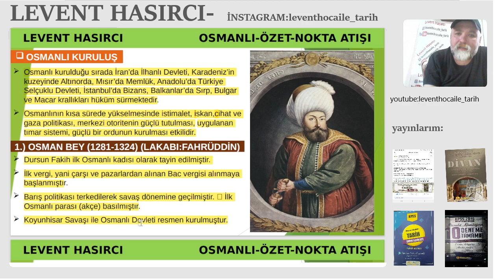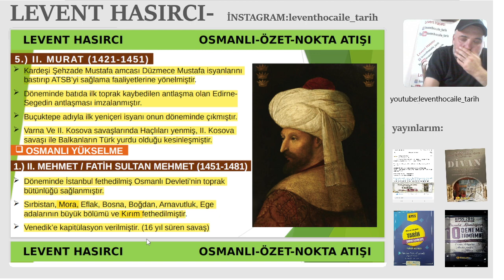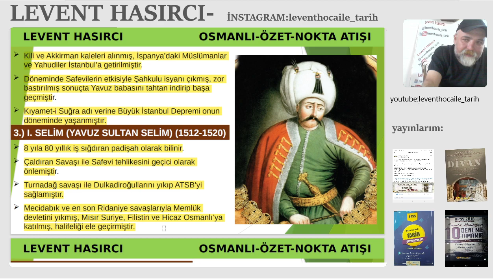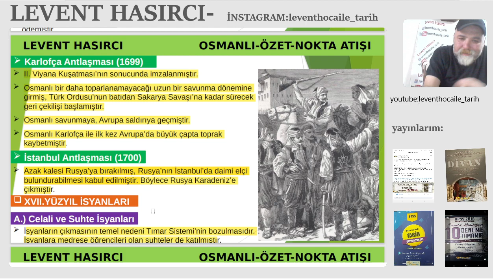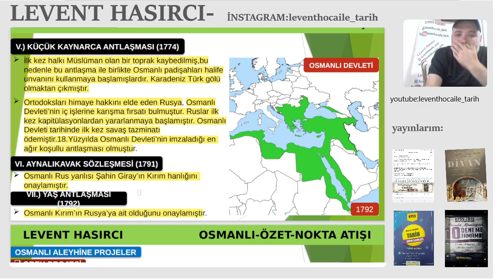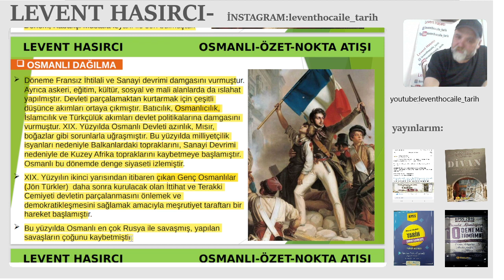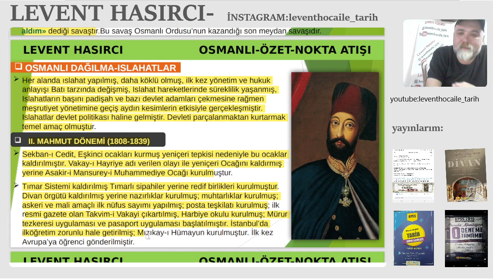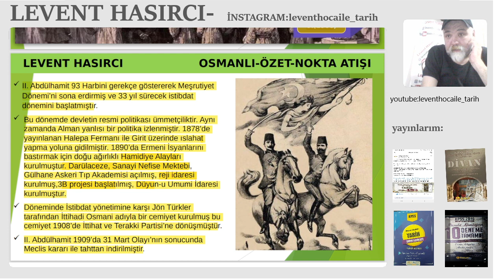MSÜ'DEN ÖNCE SON ÇIKIŞ-TÜM OSMANLI NOKTA ATIŞI